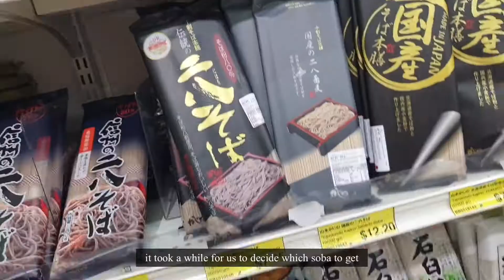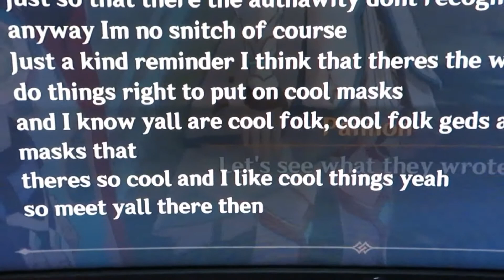Veggies and Lanterns | Daily Vlog 147🥔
✨Who knew that veggies had so much carbs✨

The Lantern Rite Festival was so uwu

I missed out on K's soba, but  I've included the recipe below :3

.・゜゜・　K's Dinner・゜゜・．
୭ Boil some 100% buckwheat soba (ie. doesn't include wheat flour in the ingredients) and rise under cold water
୭ Stir-fry some chicken, kale and edamame
୭ Mix peanut butter, soy sauce, olive oil, chilli flakes, ginger, garlic, lime + its zest and honey
୭ Pour over everything

🎵:  A peaceful meadow - VLLO